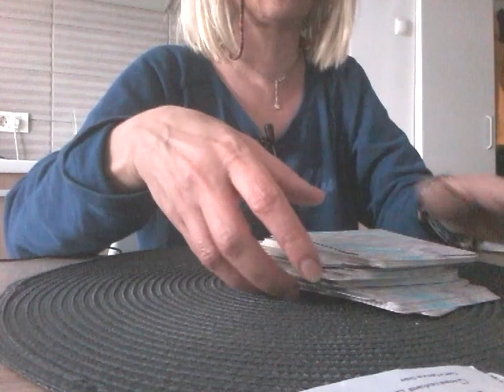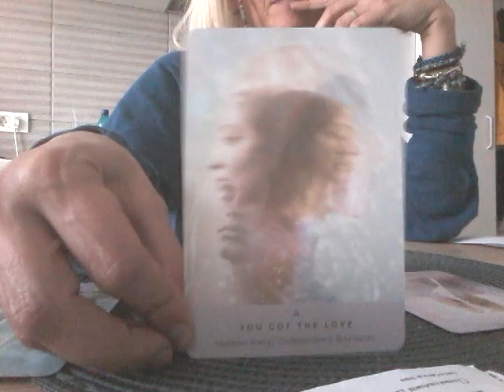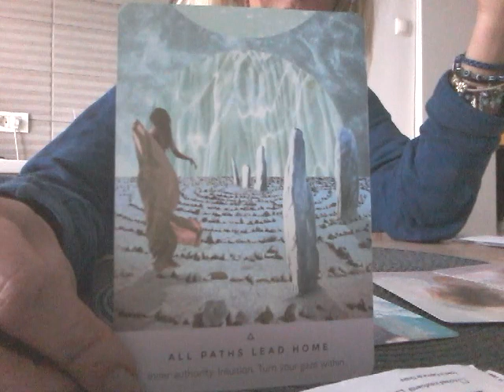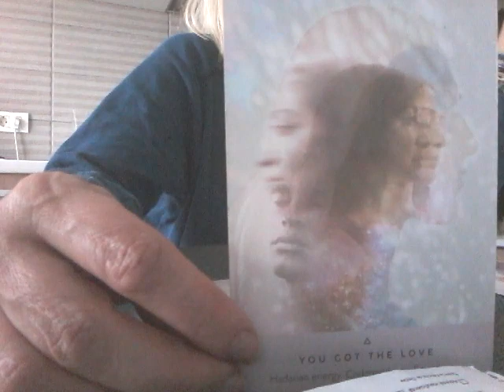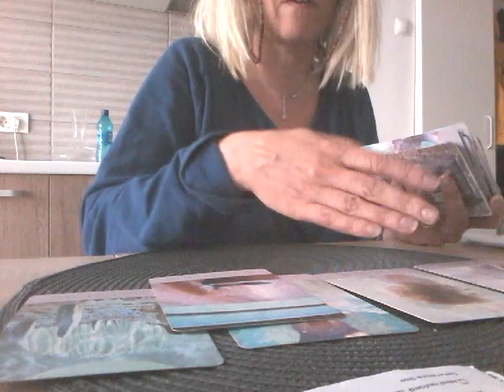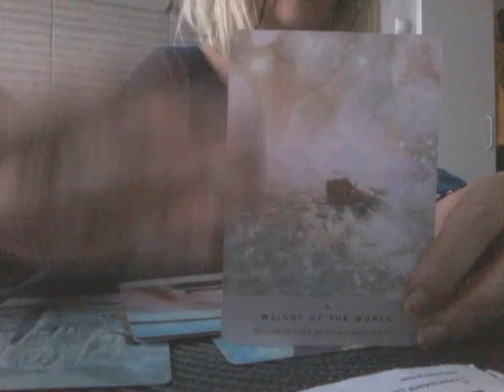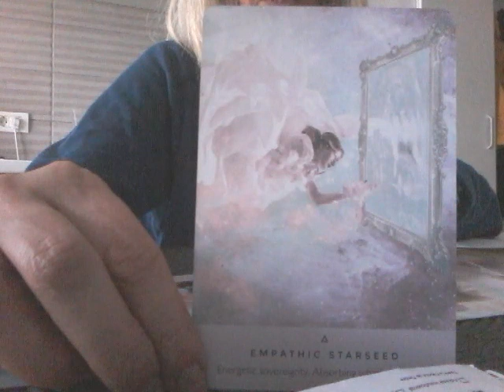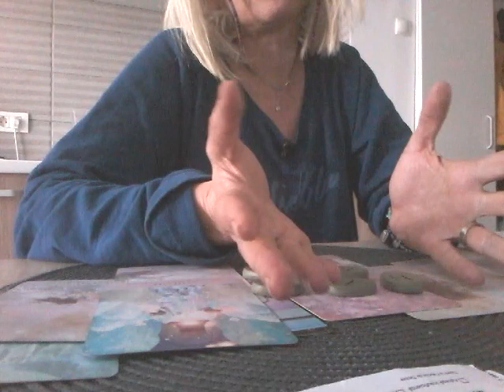Momentul pe care l -ati asteptat inca de la inceput. O etalare aproape personala si de suflet💖💖💖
Dragii mei dragi, am trecut peste un moment destul de dificil si stresant din punct de vedere medical finalizat cu un test covid negativ. Va multumesc din toata inima pt mesajele voastre absolut minunate si mai ales pt gandurile pozitive. Promit sa ne revedem curand cu vesti din ce in ce mai bune. Deocamdata recuperarea continua ,incet si sigur. Va iubesc din toata inima. Cu inalta consideratie Aura💖💖💖